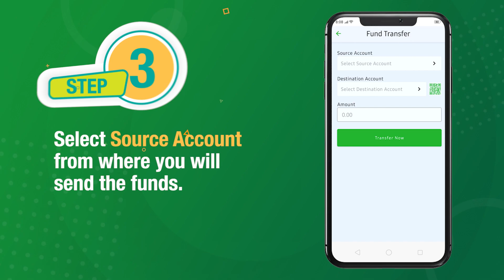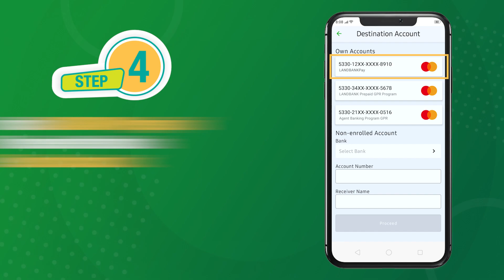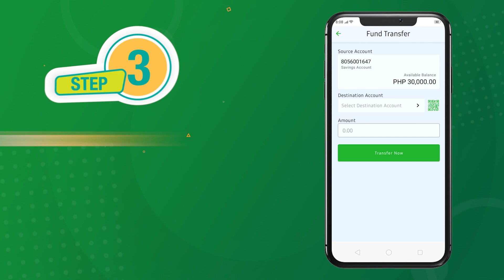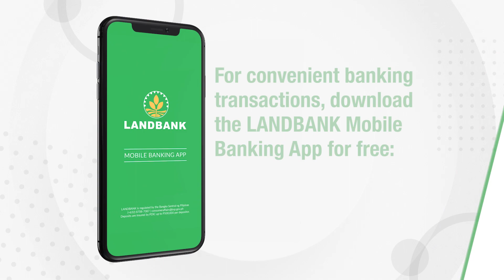How to reload/cash-in your LANDBANK Prepaid Card via the LANDBANK Mobile Banking App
Need to top-up your LANDBANK Prepaid Card? Reload online via the LANDBANK Mobile Banking App (MBA) on your smartphone!

Watch this video tutorial on how to transfer funds to LANDBANK Prepaid Cards such as LANDBANKPay, Agent Banking Card, and General Purpose Reloadable Card via the LANDBANK MBA.

Banking transactions made easier and more convenient with the LANDBANK MBA.

Note: Please ensure that you have the latest version of the LANDBANK Mobile Banking App and a secure Internet connection when performing transactions.